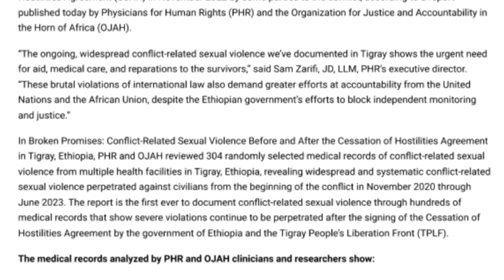Tigray longs for justice as it celebrates Ashenda, a festivity symbolizing freedom of women